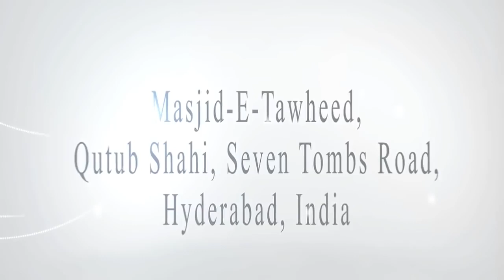What Does Islam say about Women? इस्लाम में औरत की इज्जत,रेपिस्ट को सजाए मौत क्यों?-Jalaluddin Qasmi